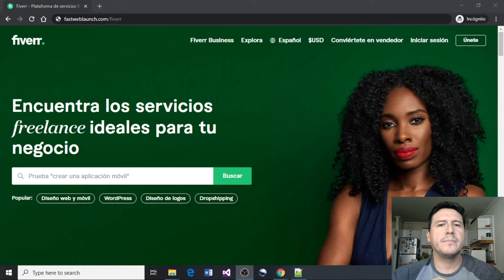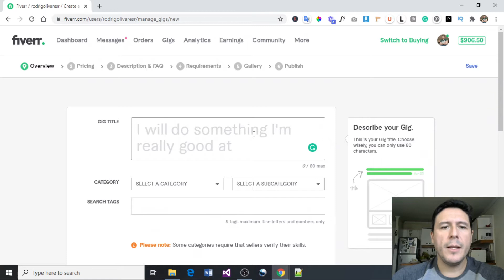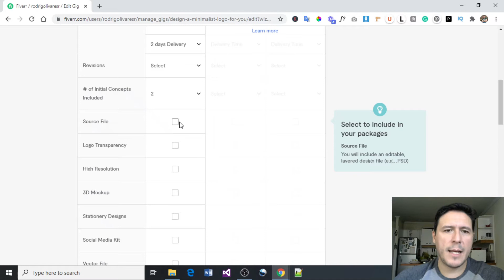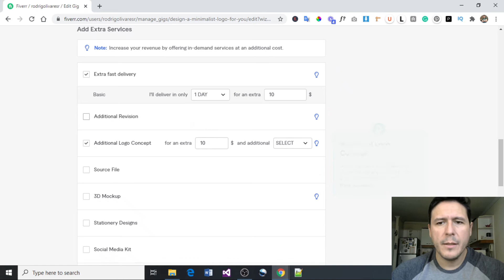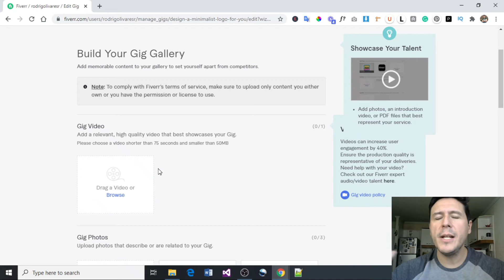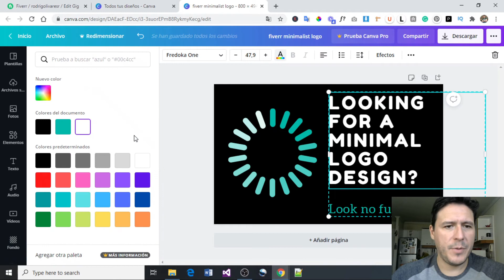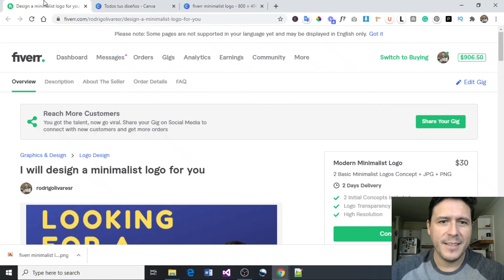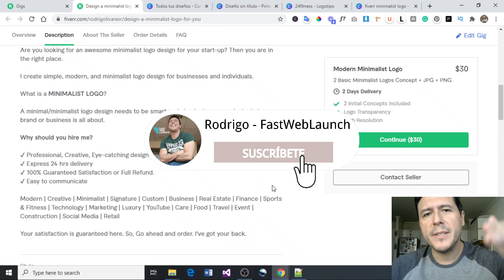Cómo Ganar Dinero en Internet con FIVERR 🤑 Tutorial Completo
En este video te enseñaré Cómo Ganar Dinero con Fiverr, será un Tutorial Completo cargado de Tips y Consejos que te ayudarán a generar ventas y ganar dinero.

¿Quieres ganar dinero promoviendo Fiverr?

👉 Regístrate en Canva con este enlace y obtén tu prueba gratuita de 30 días de Canva Pro

Índice:
00:00 Introducción
00:30 Registro en Fiverr (enlace en la descripción):
01:13 Vistazo rápido a panel de vendedor Fiverr
02:00 Creación de gig
03:33 Titulo, categorías y tags del gig
07:22 Características y  precios del gig
11:16 Extras del gig
14:11 Descripción del gig
16:31 Preguntas frecuentes del gig
17:51 Requerimientos del cliente
18:58 Miniatura del gig
19:33 Creamos la miniatura en canva (enlace en la descripción)
27:39 Publicar gig
27:50 BONUS: acompáñame mientras entrego un servicio a un cliente
28:53 Revisamos nuestro gig
30:19 Cómo hacer el logo en canva (enlace en la descripción)
31:21 Cómo promocionar nuestro servicio fuera de Fiverr

Fiverr es la plataforma de servicios digitales más grande del mundo, en Fiverr personas de todo el planeta pueden comprar y vender servicios a excelentes precios, estas prestaciones o servicios que se ofrecen en Fiverr se denominan "gigs".

El sitio web se lanzó a principios de 2010 y en 2012 albergaba más de 1,3 millones de Gigs. El volumen de transacciones del sitio web ha crecido un 600% desde 2011. Además, Fiverr.com se ha clasificado entre los 100 sitios más populares de los Estados Unidos y los 200 principales del mundo desde principios de 2013.

Ya sea si quieres comprar o vender servicios Fiverr es la mejor opción.

Te explicaré paso a paso cómo vender y ganar dinero con Fiverr, te espero en el video!

*Algunos de los enlaces de este video pueden ser enlaces de afiliados, si te inscribes a través de uno de ellos, recibiré una pequeña comisión, sin costo adicional para ti, esto ayuda a mantener al canal y me permite seguir haciendo videos como este. Solo recomiendo productos  y servicios que personalmente uso y me gustan. Gracias por el apoyo!